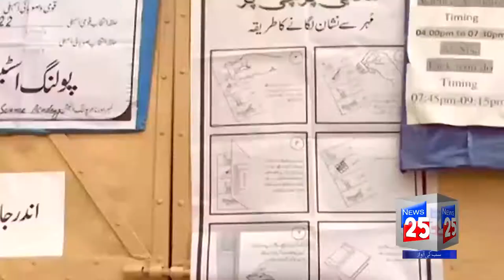ELECTION IN PAKISTAN